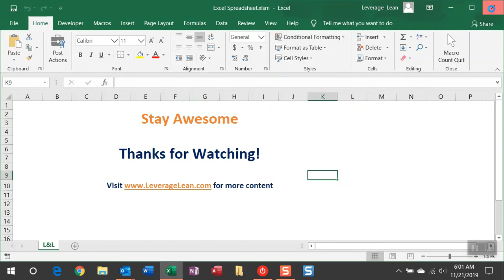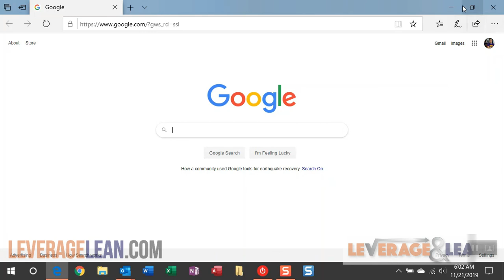Excel Open Action | Calendar Reminder Macros | VBA Macro #39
This is an Outlook macro designed to trigger Excel actions from your Outlook Calendar. This macro will then review the appointment subject field to determine what action to complete. Then based on the values in the other appointment fields proceed accordingly. The desired action will fire when the appointment reminder is triggered. You can also reoccur the appointment for routine actions to apply in the future!

The Open action will open any path or URL that you indicate in the location section. In the appointment Subject field enter “Open:” any text after “:” will not be utilized in this action.

Watch this video to see this macro in action.